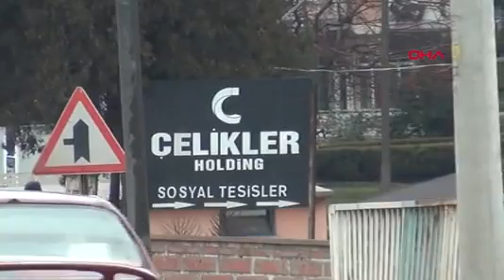2 termik santral mühürlendi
Kütahya'nın Seyitömer ile Tavşanlı ilçelerinde bulunan termik santralleri, verilen sürede bacalara filtre takılmadığı gerekçesiyle sabah saatlerinde jandarma ekiplerince mühürlendi. İki santraldeki üretim durduruldu.